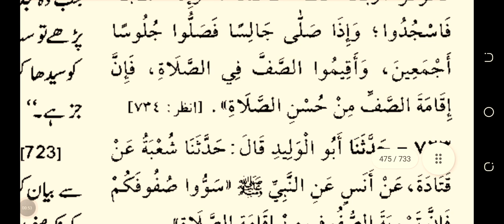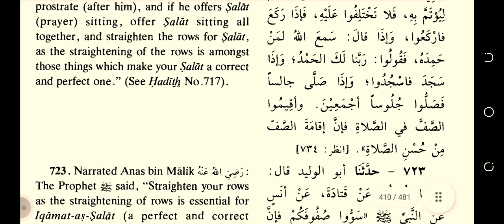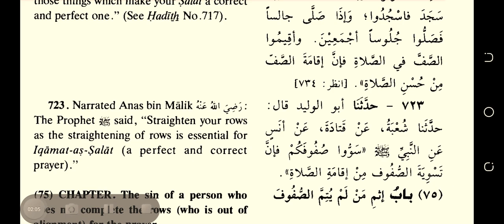namaz mein saf sidha karna sahi bukhari hadees number 722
namaz mein sab sidha karna sahi bukhari hadees number 722 English Urdu Arabic international